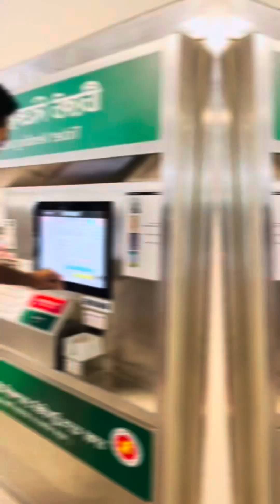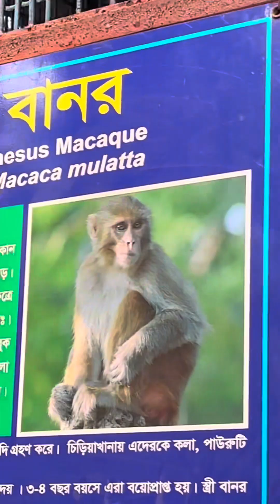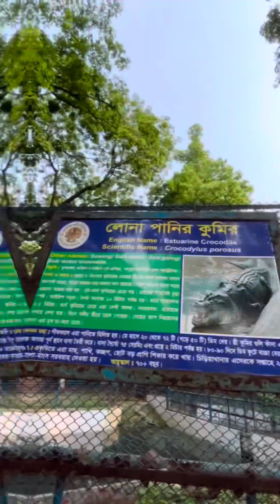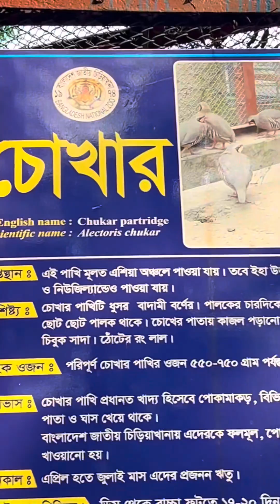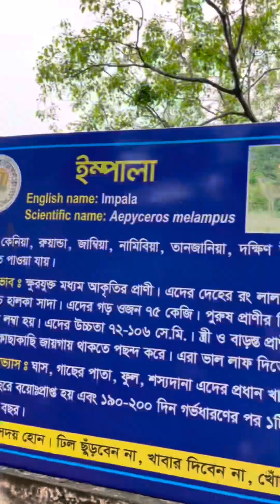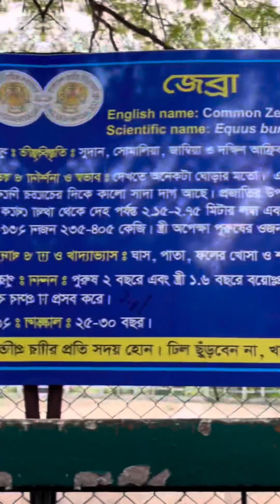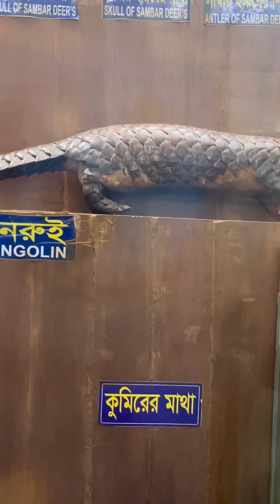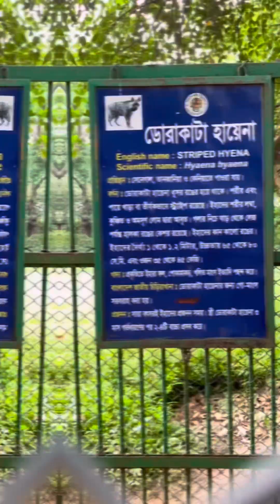জাতীয় চিড়িয়াখানা , মিরপুর ,ঢাকা।